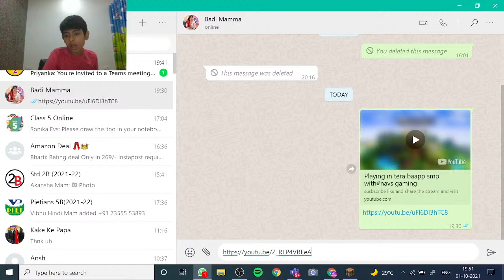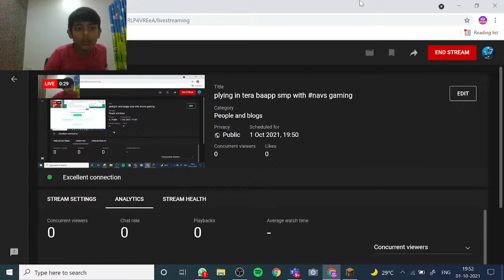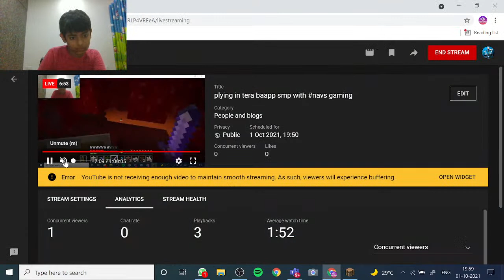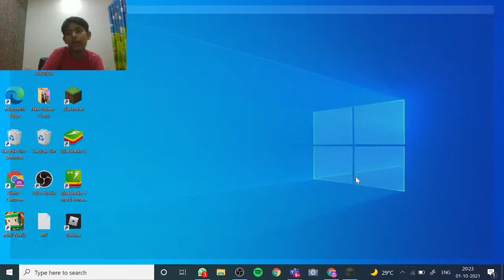plying in tera baapp smp with navs gaming